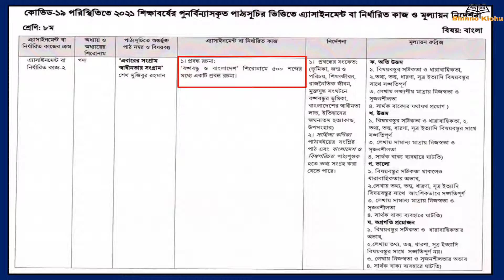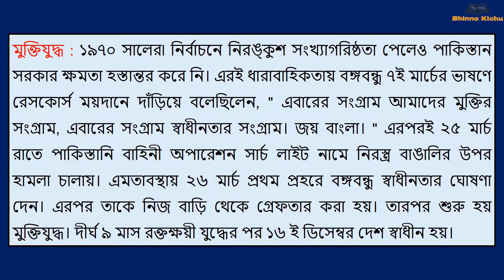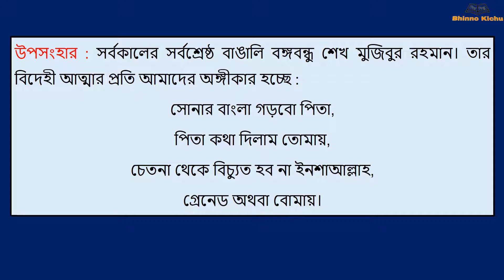৫ম সপ্তাহের বাংলা এসাইনমেন্ট ২০২১ || শ্রেণি : ৮ম || 5th week assignment 2021 || এসাইনমেন্ট - ২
আসসালামুআলাইকুম

৮ম শ্রেণি বাংলা এসাইনমেন্ট
৮ম শ্রেনি বাংলা এসাইনমেন্ট
৮ম শ্রেণি বাংলা এসাইনমেন্ট